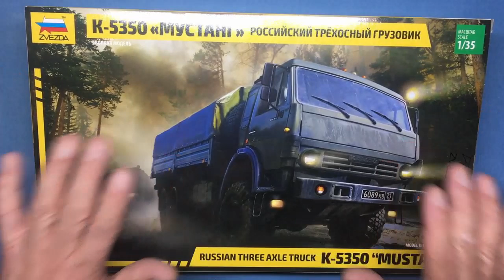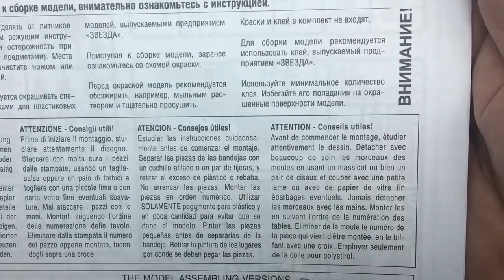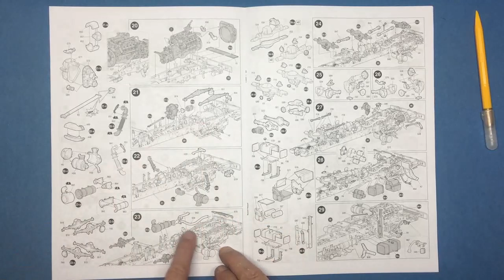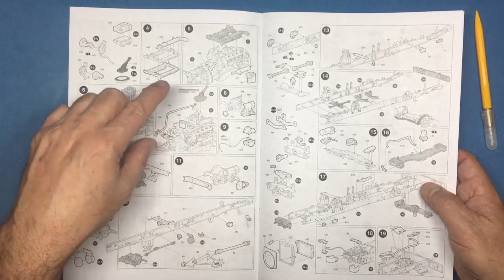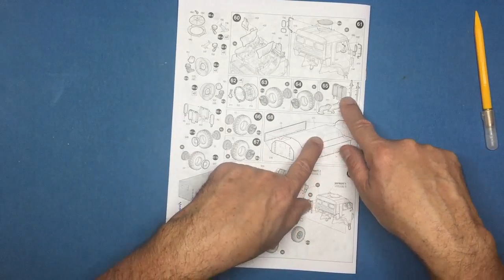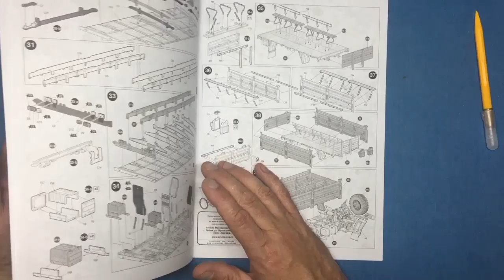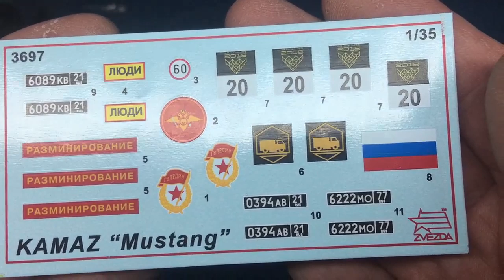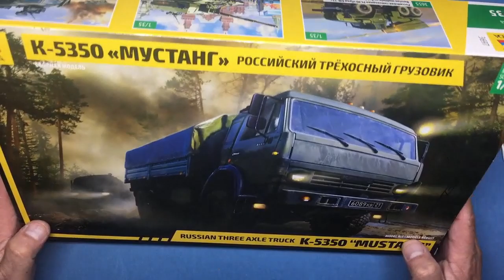Zvezda 1/35 K-5350 "Mustang" kit review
A good look over this brand new kit from Zvezda. A real beauty of a kit in my opinion, probably the best 1/35 detail I've ever seen!!